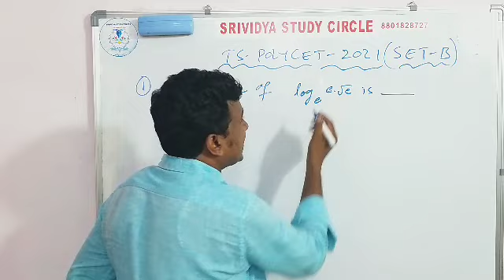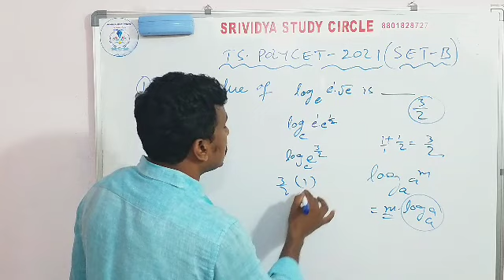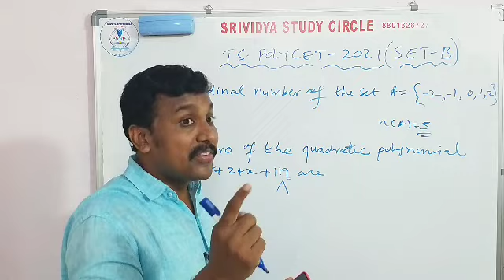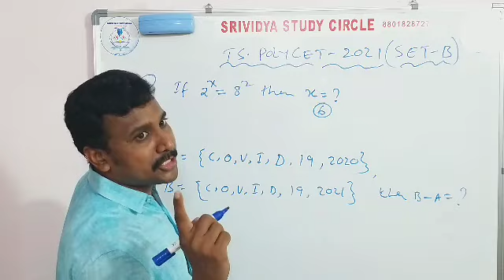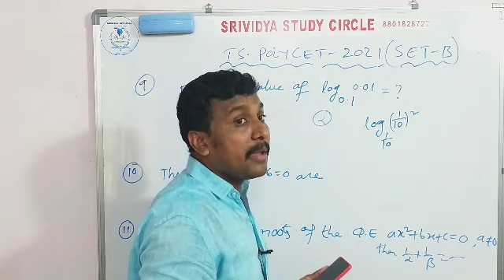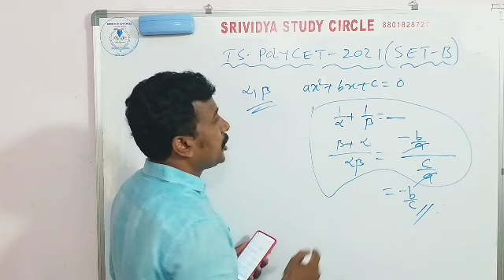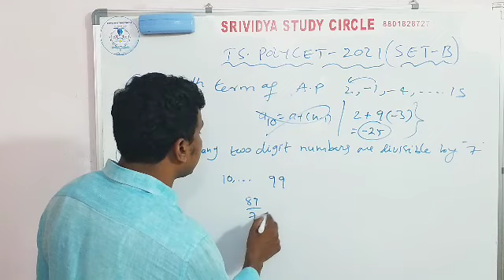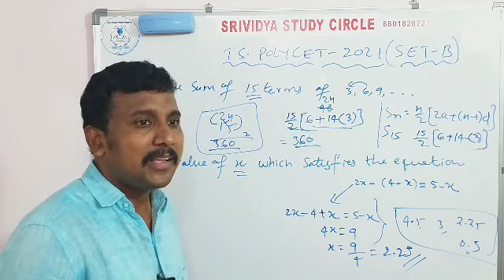IIIT| POLYCET 2021(17/7/2021) SET-B KEY SHORTCUT EXPLANATION PART-1|ఒక నిమిషం లోపే ఒక BIT చేద్దాం 👍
POLYCET 2021 KEY. and SPECIAL ONLINE CLASSES FOR AO IIIT AND POLYCET... 👇👇👇👇👇👇👇👇

Srividya Study Circle .:
THE BEST RANK కోసం. ONE PROBLEM - ONE MINUTE లొ చేసే విధానం కోసం. మన... ONLINE CLASSES. 👇

[05/07, 08:44] 688-519: Latest CLASSES 👍